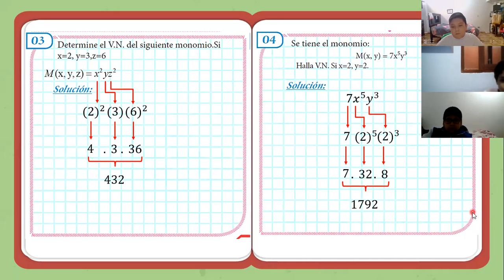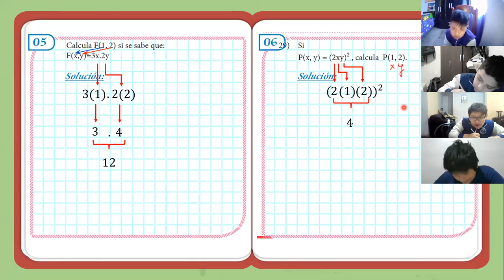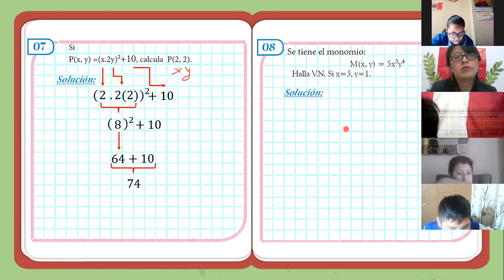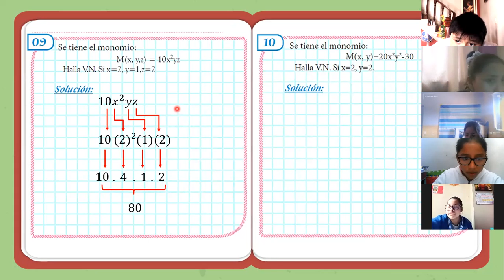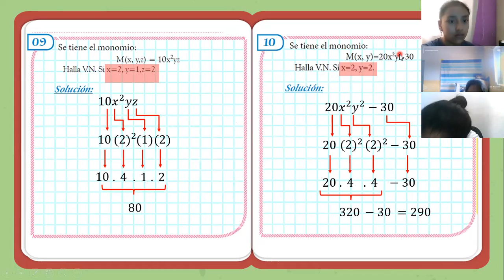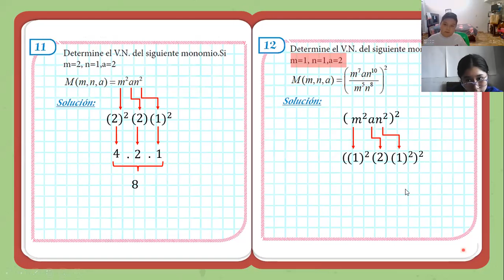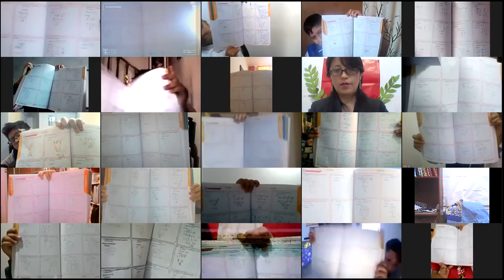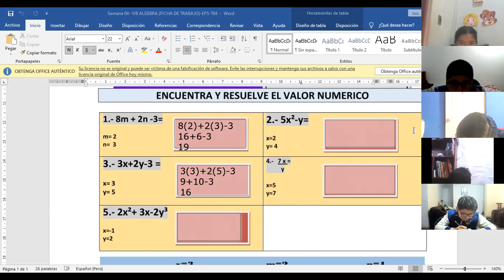SEMANA 4: ALGEBRA 5TO A - IVB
Capitulo 4: Valor numérico de un monomio (Parte 2)